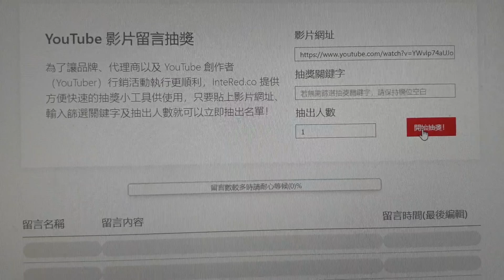おめでとう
YO
恭喜:
我是愛薇  抽中一隻奇怪貴的基多拉 希望你能好好愛惜。

請連絡我信箱以便寄件資訊 :
一週後無回覆再抽